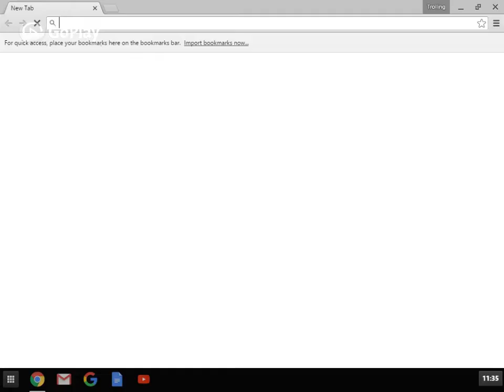TrollingSquidLord:Mr. Crayfish furniture mod Showcase!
Today I am going to do a mod showcase on Mr. Crayfishes furniture mod! This mod adds in a load of cool furniture from mail boxes, to bath tubs! Hope you enjoy!